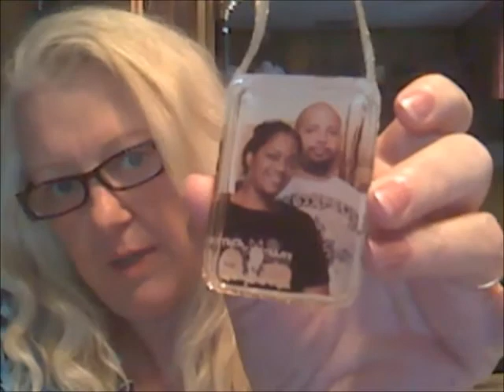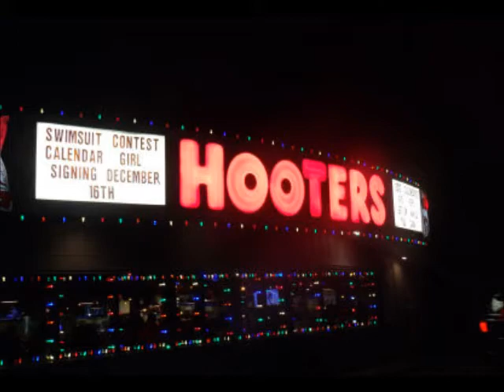Vlog #39 My 14 week weigh in and Picture from Hooters